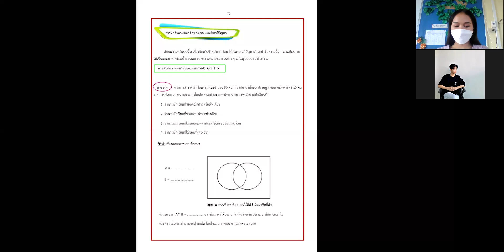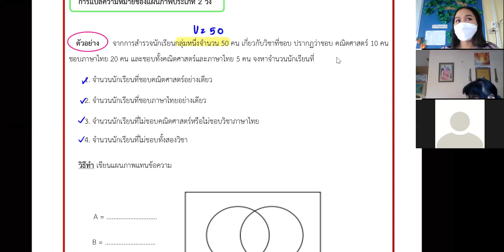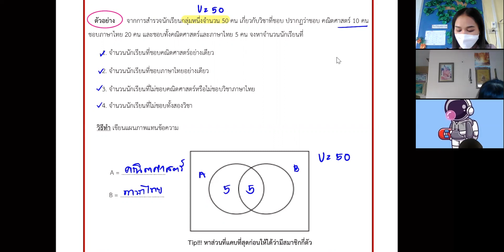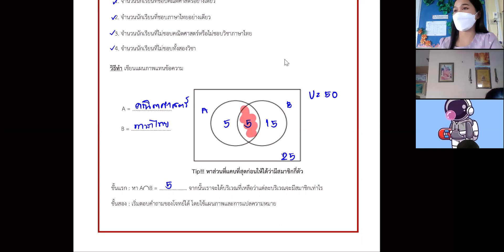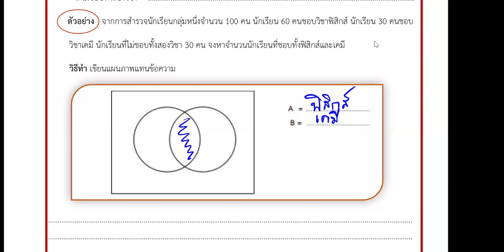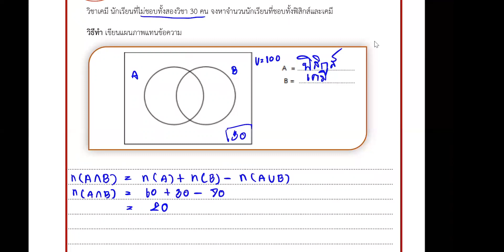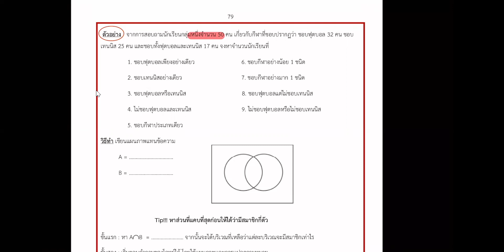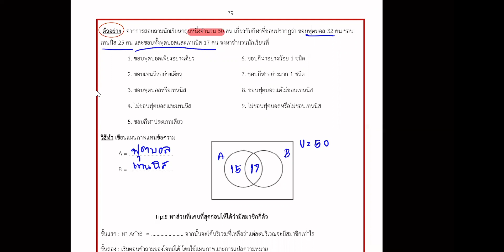ม.1/1 วิชา คณิตศาสตร์เพิ่มเติมชั้นสูง 22 ก.พ.2565